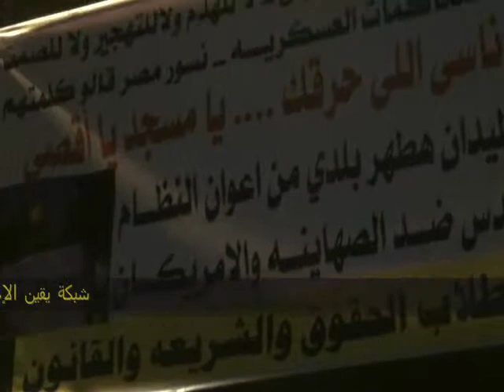جميع الأعمار و الطوائف تشارك فى إعتصام السفارة إسرائيل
إعتصام السفارة الإسرائيلية يجمع مختلف أعمار وطوائف الشعب المصريين من رجال و نساء و أطفال و شيوخ و أيضاً سياسيين و غير سياسيين و كل طوائف الشعب